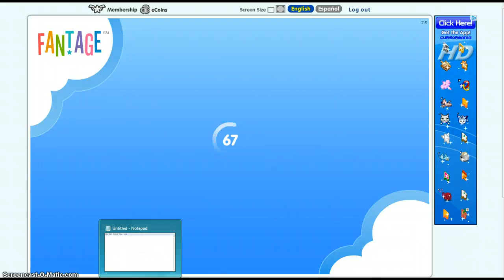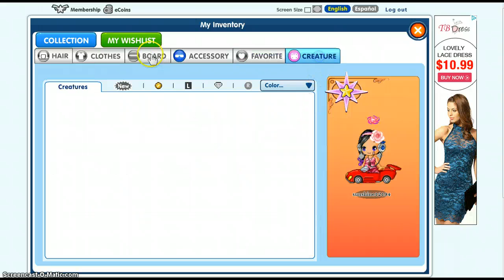Fantage Update #5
OMG AT THE END U SEE ME ON THE BIG SCREEN!